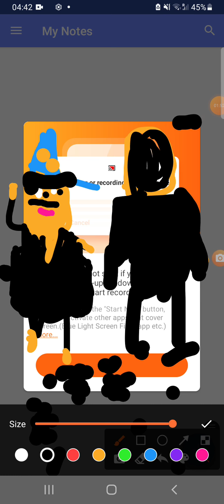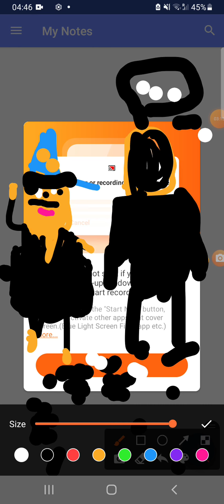justin bieber Ft daft punk part of me official video